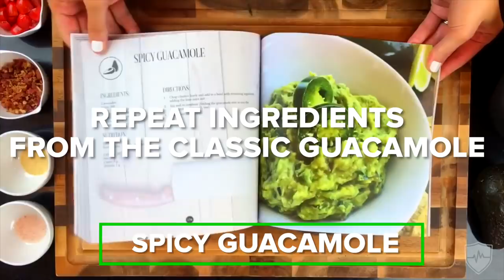How To Make Guacamole in 2 Minutes (Full Recipe)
Check out our brand new cookbook The Testosterone Chef by Emily Ness, with Christopher Walker and Ali Kuoppala

How to make guacamole in 2 minutes?

In this quick video Emily breaks down three quick and easy fresh guacamole variations that you can make at home in just a matter of minutes.

Guacamole is an amazing testosterone boosting food due to the amount of monounsaturated fats in the fruit. In the Testosterone Chef Cookbook we break down all the delicious recipes you can use to increase your testosterone naturally.